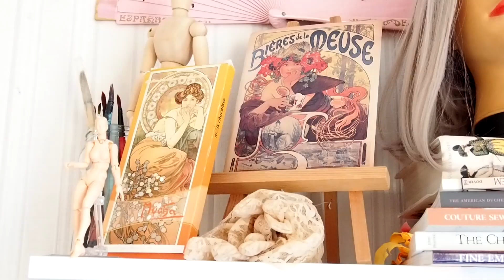My sewing room tour 2020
I hope you enjoy my sewing room tour! I've been blessed to have this lovely sewing room for myself for two years now. I will be soon moving to a new apartment so I thought about making this video as a goodbye to my sewing room.